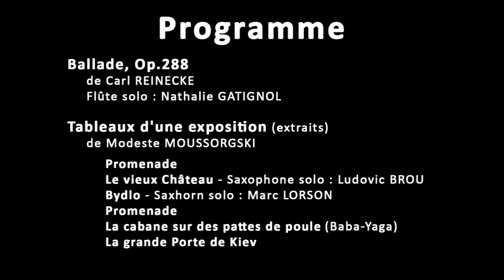HSP - Concert Chefs-d'œuvre en 2017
Enregistré le 2 décembre 2017 à 20h30 à la Cathédrale Notre-Dame d'Amiens
Direction : Hervé Winckels
Programme :
00:24 Mountain Majesty (du Poème alpestre, Op.21) de Franco Cesarini
06:11 Romance de Carl Maria von Weber - Trombone solo : Cécile Chauvel
13:50 Roméo & Juliette de Sergueï Prokofiev - Les Montaigu et les Capulet (Introduction)
15:44 Roméo & Juliette de Sergueï Prokofiev - La rue se réveille (The street awakens)
17:23 Roméo & Juliette de Sergueï Prokofiev - Danse du matin (Morning dance)
19:48 Roméo & Juliette de Sergueï Prokofiev - Les Montaigu et les Capulet (Final)
24:32 Ballade, Op.288 de Carl Reinecke - Flûte solo : Nathalie Gatignol
31:20 Tableaux d'une exposition de Modeste Moussorgski - Promenade
33:05 Tableaux d'une exposition de Modeste Moussorgski - Le vieux Château - Saxophone solo : Ludovic Brou
36:55 Tableaux d'une exposition de Modeste Moussorgski - Bydlo - Saxhorn solo : Marc Lorson
39:08 Tableaux d'une exposition de Modeste Moussorgski - Promenade
39:57 Tableaux d'une exposition de Modeste Moussorgski - La cabane sur des pattes de poule (Baba-Yaga)
43:37 Tableaux d'une exposition de Modeste Moussorgski - La grande Porte de Kiev

Vidéo / Montage : Bertrand Senez

A noter : concert dans des conditions de froid intense dans une Cathédrale magnifique mais glaciale !